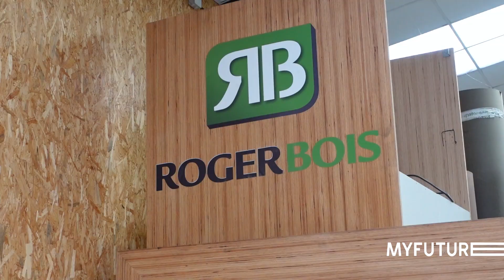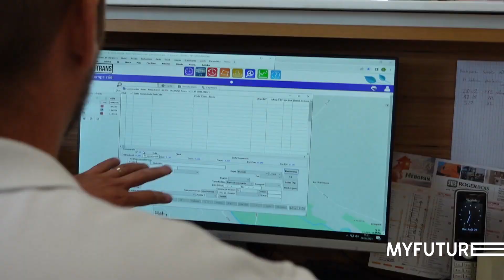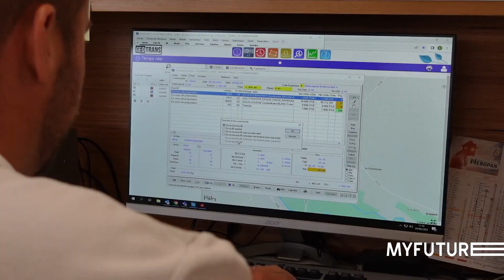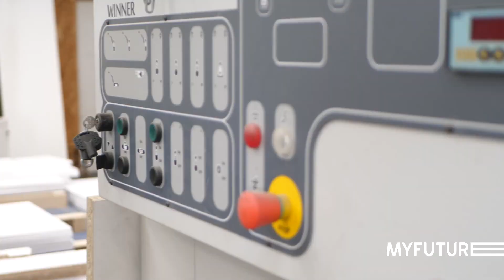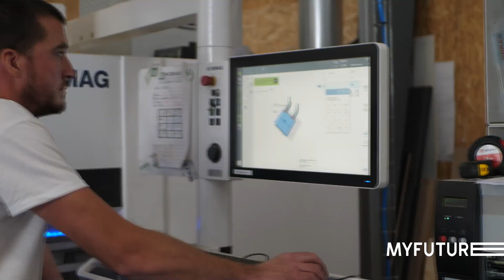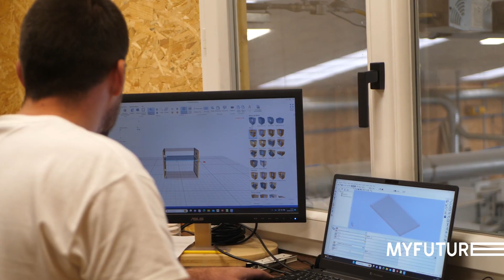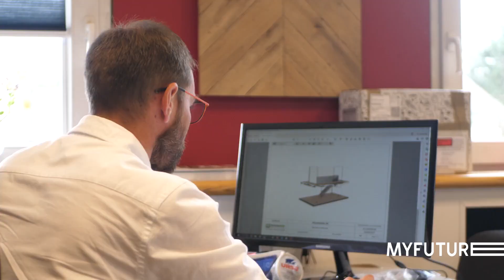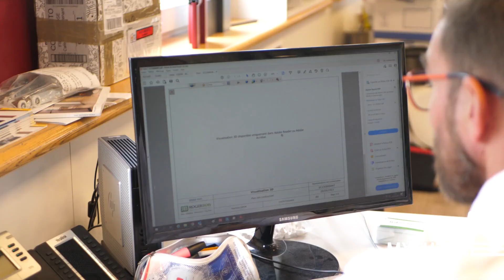Visite 100% virtuelle d'une entreprise qui commercialise des matériaux de construction 🤝👷🏽‍♀️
"Tu t'intéresses à la construction et tu es motivé·e par les défis commerciaux ? Ce live est fait pour toi ! Découvre en exclu les coulisses de l'entreprise Roger Bois spécialisée dans la distribution de matériaux de construction. Tu feras la rencontre de trois professionnels qui te parleront de leurs métiers.🏗️
Ils te partageront leurs expériences professionnelles, te parleront de leurs parcours inspirants et répondront à toutes tes questions.

Les métiers à découvrir :
- Responsable parc/logistique
- Responsable Atelier de transformation
- Technico-commercial sédentaire spécialisé menuiserie.

➡️ Ce live est organisé en partenariat avec le ministère de l’Education nationale, de la Jeunesse et des Sports, le ministère de l’Enseignement supérieur, de la Recherche et de l’Innovation, la FDMC et Constructys."